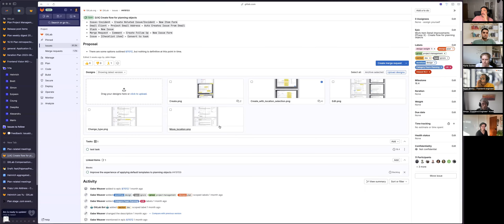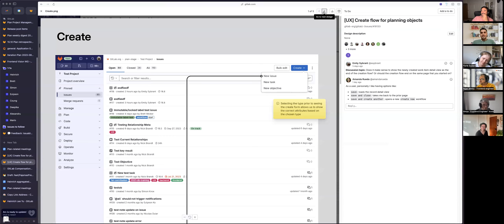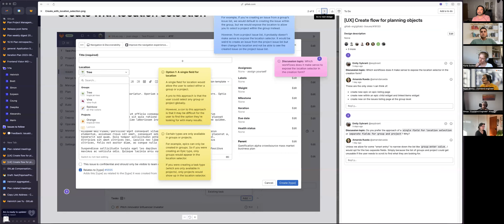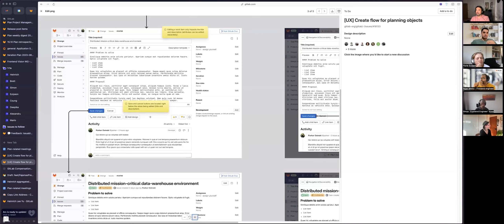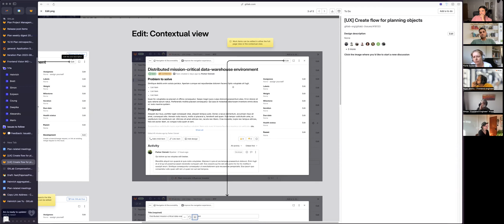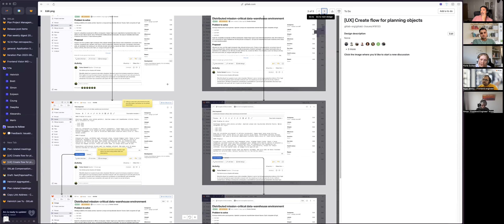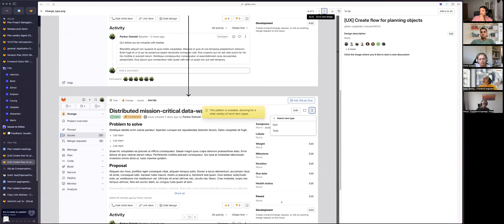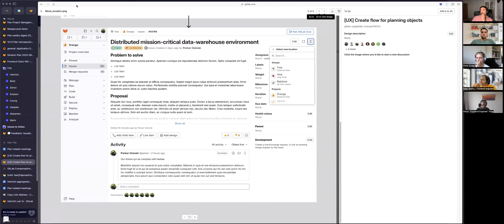Plan Stage Weekly - 2023-09-07